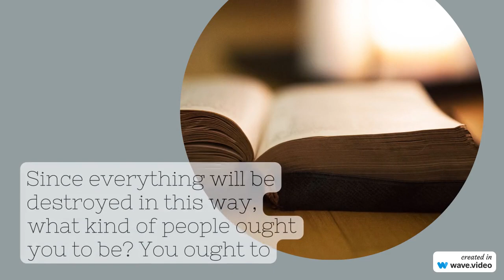The elements will be destroyed by fire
the earth is reserved for fire.